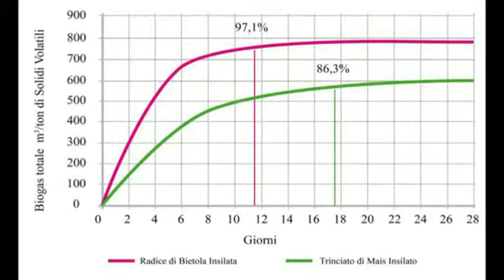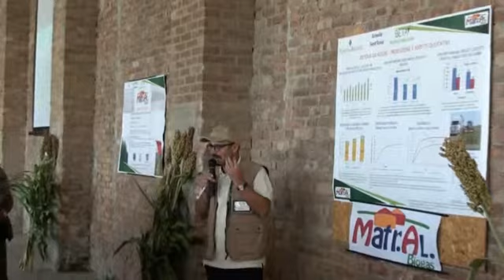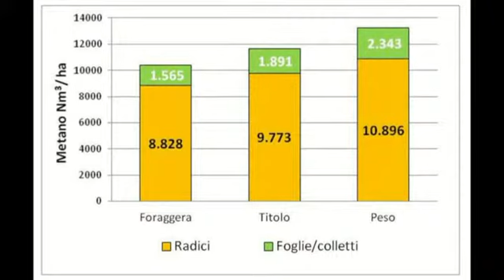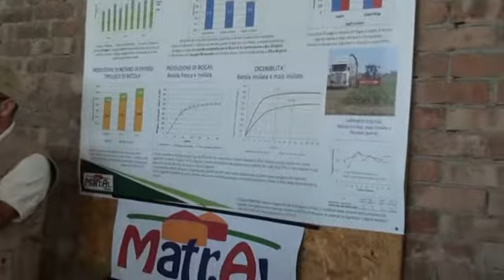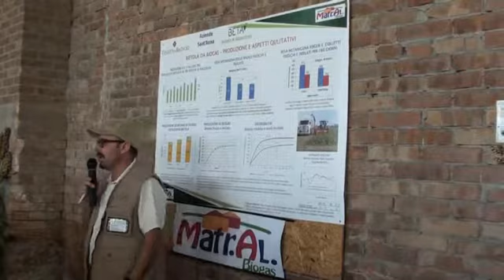Bietola da biogas produzione e aspetti qualitativi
Intervento tecnico del Dott. Giuseppe Ciuffreda di Beta durante l'Open Day realizzato presso al Tenuta di Bagnoli il 23 Settembre 2014